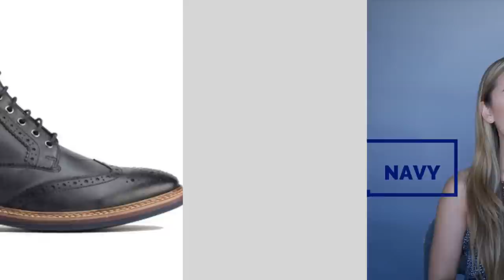3 Boot Styles Every Man Should Own For Fall/Winter 2018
The right pair (or two) of boots can be indispensable throughout the fall and winter season. Are you buying the right pairs? These are the 3 types of boots every man should own. Build your perfect wardrobe with The Essentials App.

Don’t forget to check out all of our picks below!

BOOT PICKS

DORIAN’S OUTFIT

FREE MEN'S STYLE EBOOKS

RELATED VIDEOS AND ARTICLES